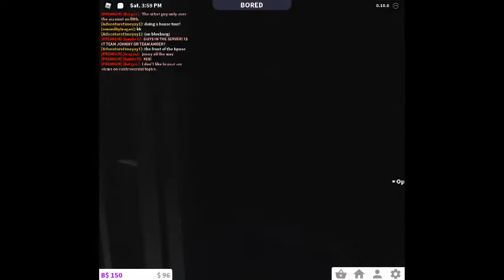Roblox bloxburg house tour!